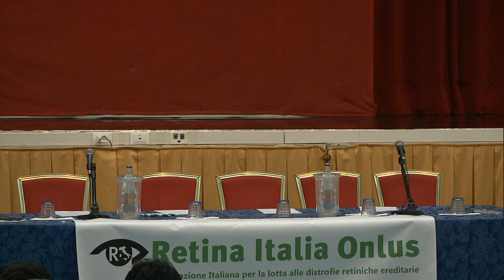Intervento Dott.ssa Facchin Parte 1 Convegno 20 Maggio Abano Terme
coordinatore del Tavolo Tecnico Permanente Interregionale
per le Malattie Rare presso la Commissione Salute della Conferenza delle Regioni.